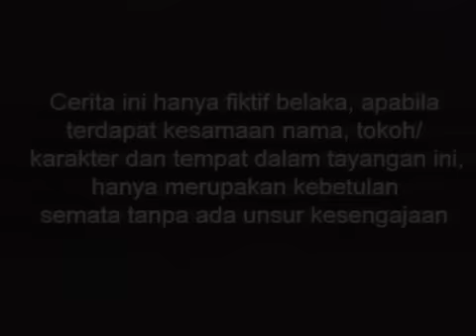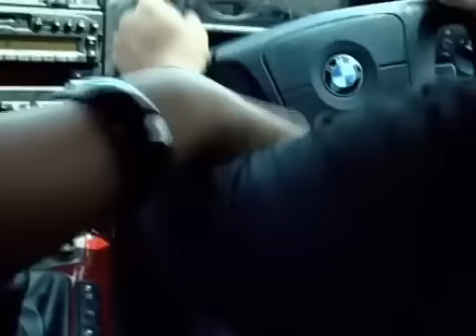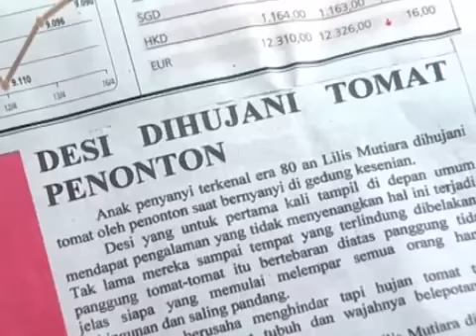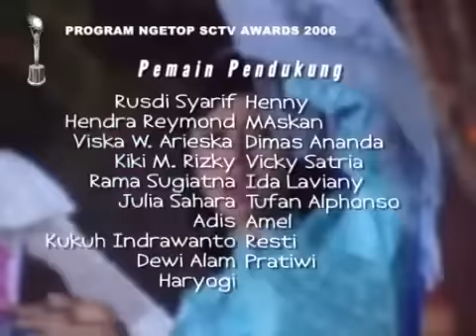Spesial Dewi Persik - Mimpi Manis Episode 66